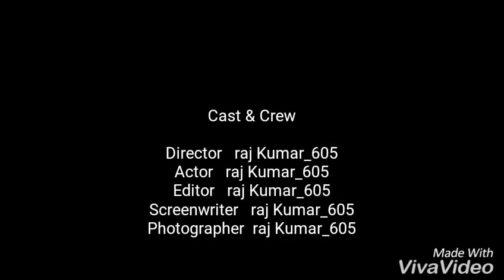Beyblade AMV read the description👇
Anime - Beyblade
Song - what do I do with a boy like you

And this is my first AMV and I did so hard work on this so please forgive me if I do any mistake 🙂🙂🙂

And
HAPPY BIRTHDAY BLADEBRAKERS FOREVER 🎂🎂🎂🎂🎂
MAY GOD BLASS YOU

so check it out